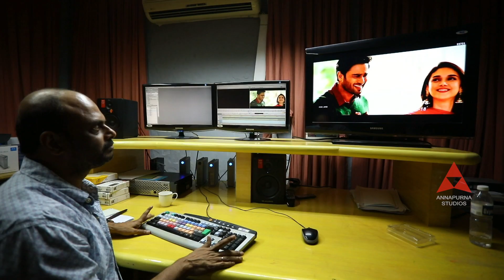Post Production at Annapurna Studios ft. Sammohanam